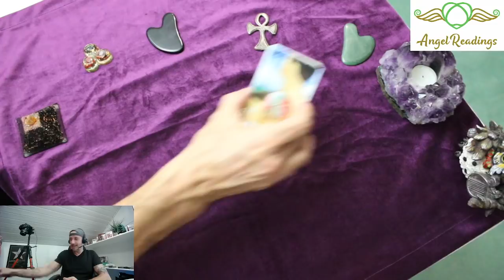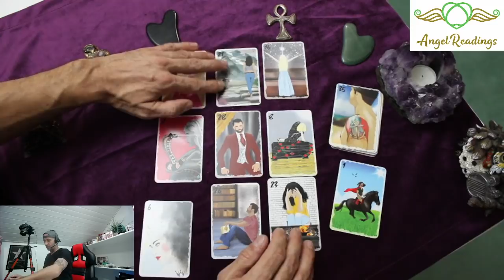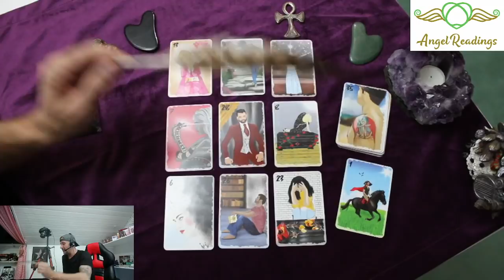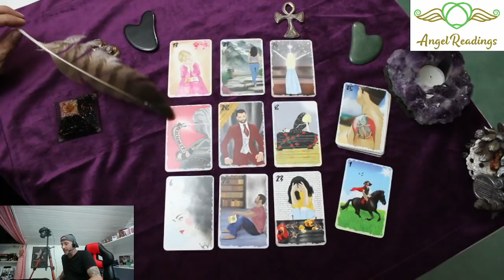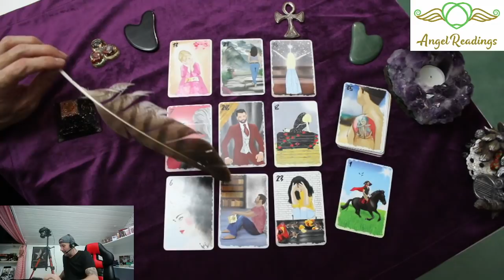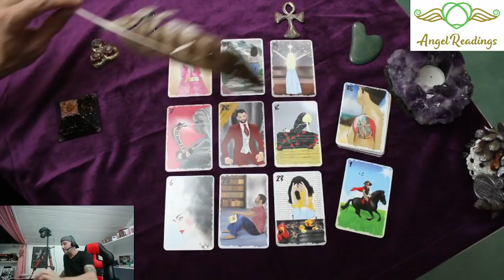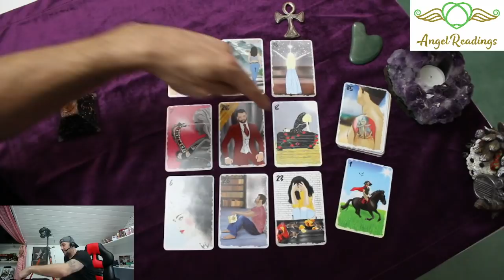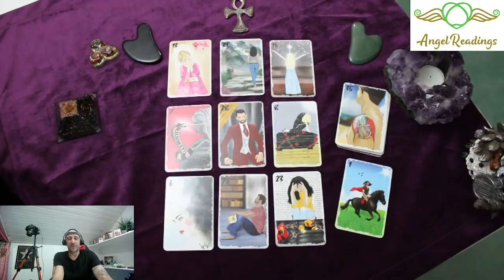💕💕ER WIRD BERGE FÜR DICH VERSETZEN💕💕(BOTSCHAFT VOM WUNSCHPARTNER)💕💕TAROT